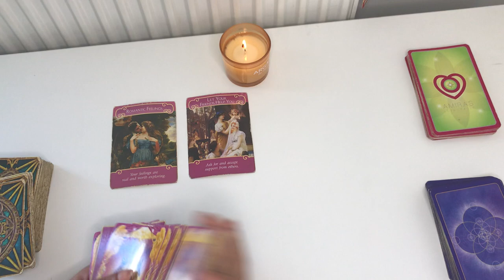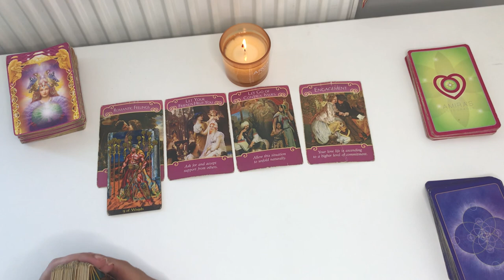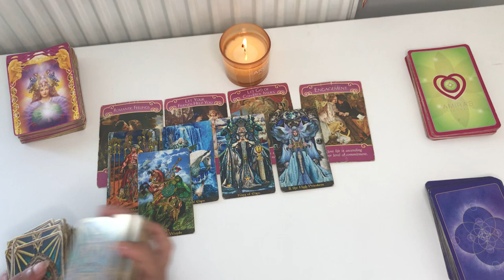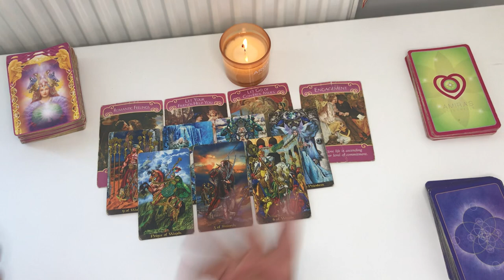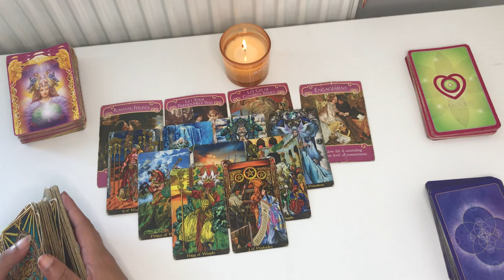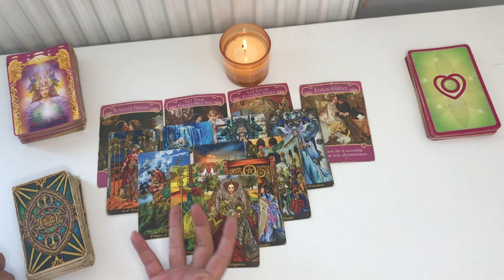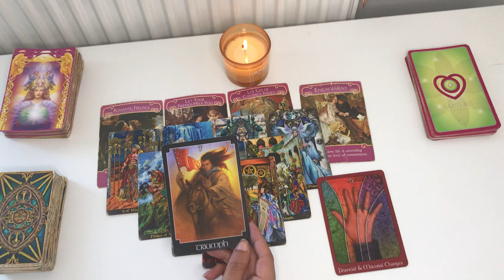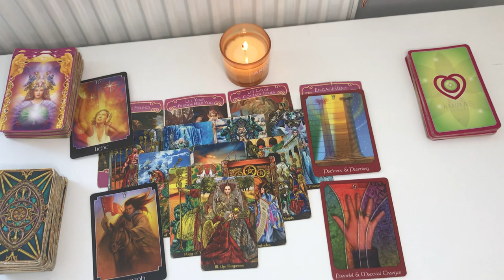PISCES ♓️ SOMEONE IS FULL OF REGRET ! Ready to make an offer